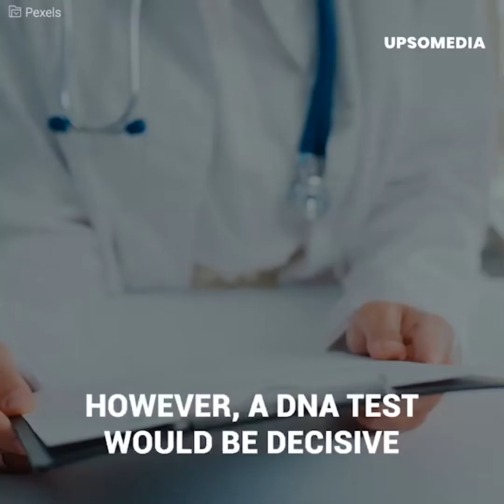They thought to have found in Mexico a Texan woman who disappeared 28 years ago | Positive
Two men from Monterrey, Nuevo León, Mexico, stopped to speak to a homeless woman who didn’t speak Spanish, and her story caught them immediately. When they looked on the internet, they discovered a great similarity between the homeless woman and a woman who had disappeared in 1993 in Houston, Texas: her age, her traits, and her story matched, so they immediately got in touch with the U.S. authorities, and they were convinced too. However, the story would take a radical turn when the results of a DNA test arrived.